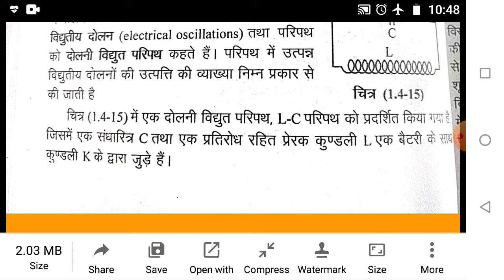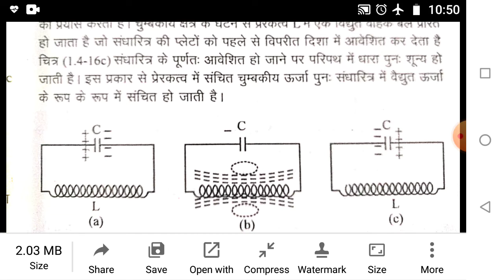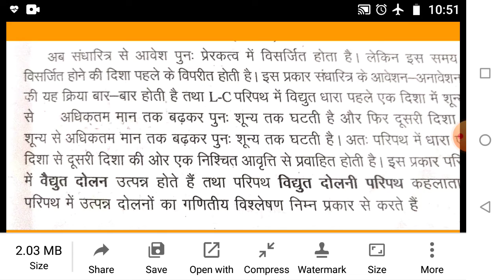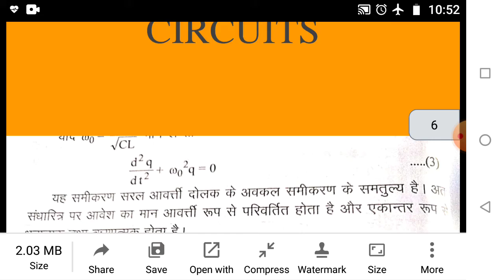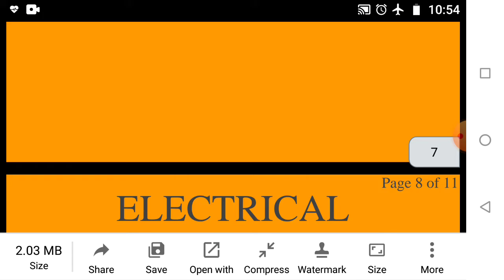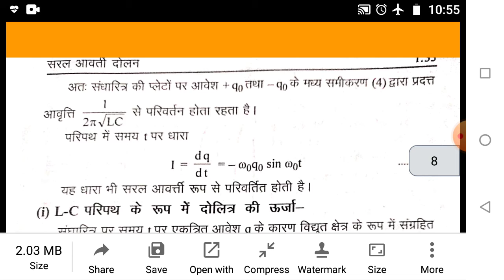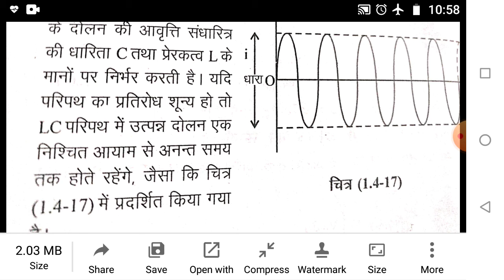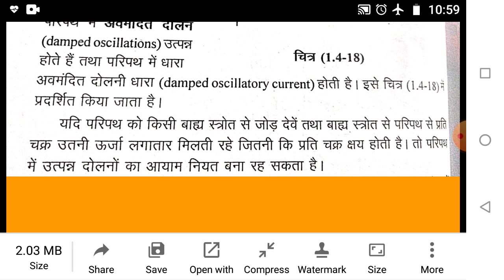November 24, 2020